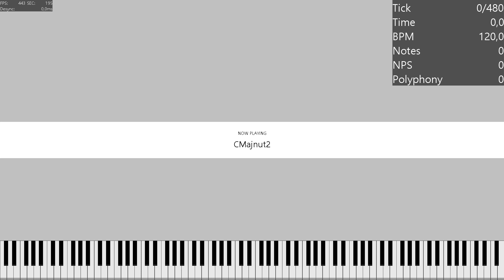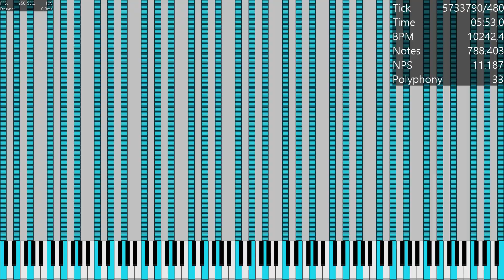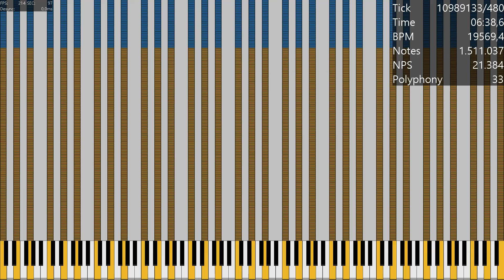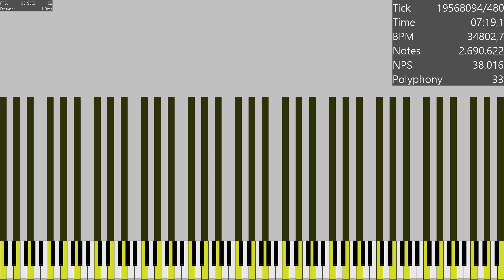CMajnut2 / 2.7 Million Notes / MIDI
Fun fact: Did you know that C Major is made out of C, E and G
(That joke is really not funny)